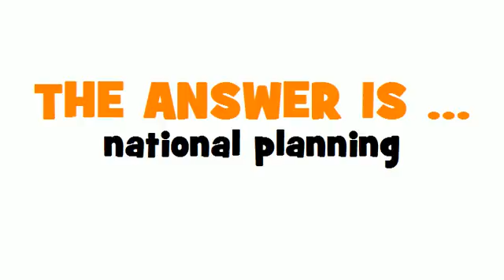GERMAN TRANSLATION QUIZ = staatliche Planung